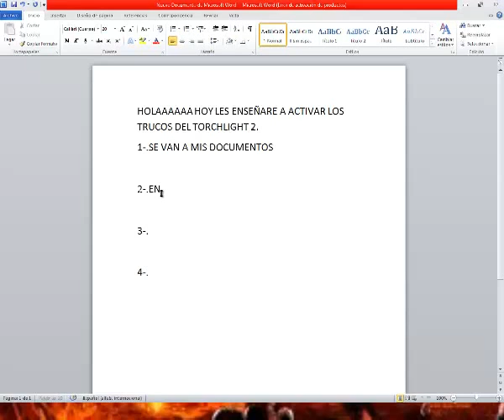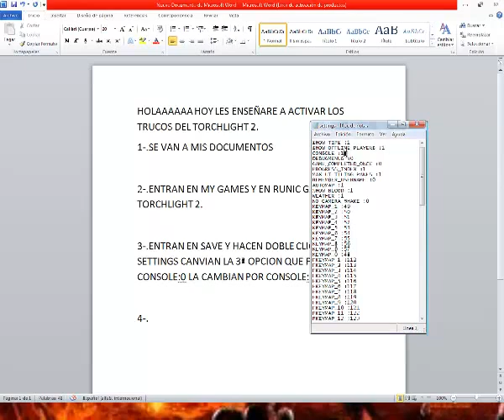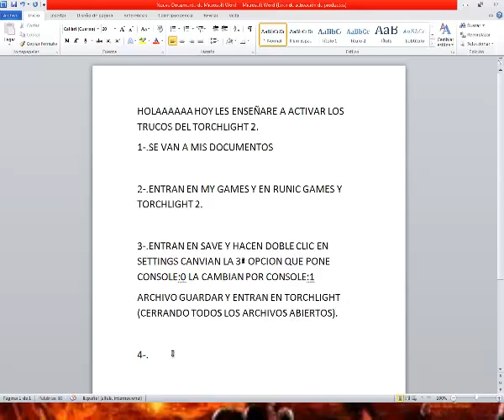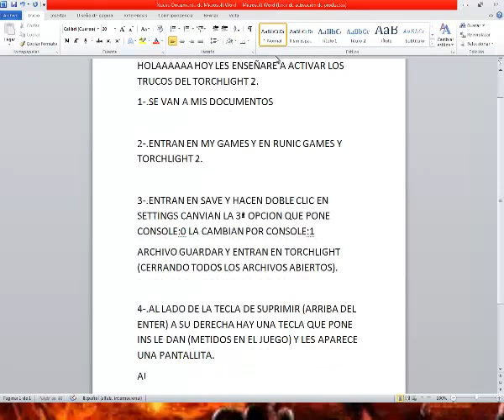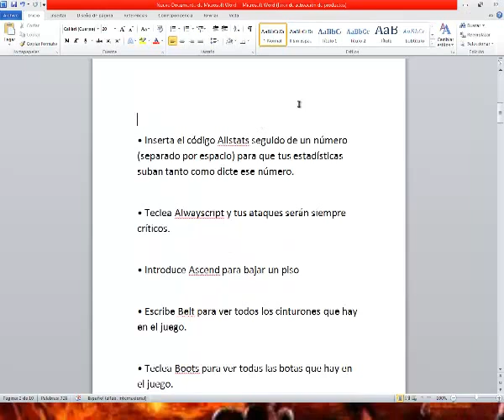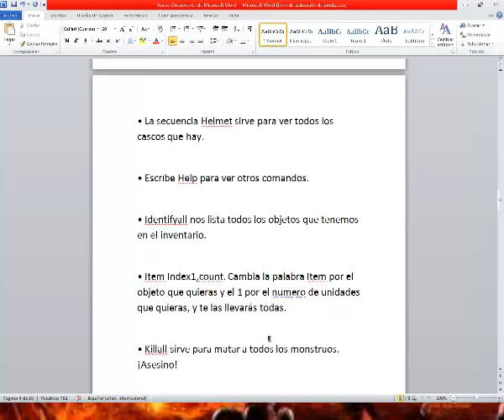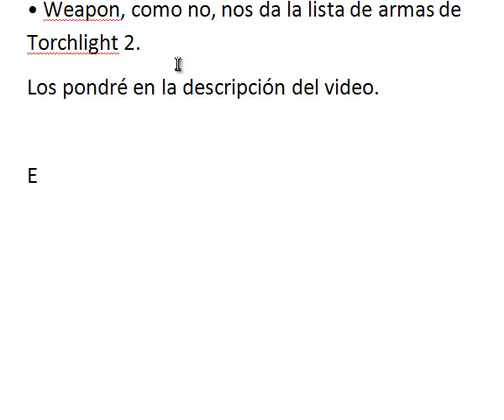COMO PONER TRUCOS A TORCHLIGHT 2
van a mis documentos, entran en my games, runic games, torchlight 2 y entran en saves.
ahi les aparecera un archivo que se llama setings entran y la 3a opcion en console:0 tienes que canviarla por console:1. NO OLVIDENEN EL LIKE.

como les prometi e aqui los trucos:
• Inserta el código Allstats seguido de un número (separado por espacio) para que tus estadísticas suban tanto como dicte ese número.
• Teclea Alwayscript y tus ataques serán siempre críticos.
• Introduce Ascend para bajar un piso
• Escribe Belt para ver todos los cinturones que hay en el juego.
• Teclea Boots para ver todas las botas que hay en el juego.
• Introduce CLS para limpiar el historial de la consola.
• El código Chest armor te enseña una lista con las corazas que existen.
• Usa Combatlog y se cambiará el registro de combate.
• Escribe Descend para subir un piso.
• Insertar la palabra Difficulty sirve para ver la dificultad actual con la que estás jugando.
• Introduce Defense seguido de un número (separado por espacio) para que tu defensa aumente en ese número.
• Mete Dexterity seguido de un número (separado por espacio) para que tu destreza aumente en ese número
• Disablepet te servirá para anular las mascotas del resto de los jugadores.
• Escribe Fame seguido de un número (separado por espacio) para que tu fama aumente en ese número.
• Escribe Fish para ver todos los peces del juego.
• Usa FPS y se te mostrará información del juego.
• Mete Gloves para tener listados todos los guantes del juego.
• Teclea GOD para desbloquear el modo Dios (te imaginas para que sirve, ¿verdad?)
• Escribe Godspeed y ganarás la velocidad propia de un dios. no os lo recomiendo
• La secuencia Helmet sirve para ver todos los cascos que hay.
• Escribe Help para ver otros comandos.
• Identifyall nos lista todos los objetos que tenemos en el inventario.
• Item Index1,count. Cambia la palabra Item por el objeto que quieras y el 1 por el numero de unidades que quieras, y te las llevarás todas.
• Killall sirve para matar a todos los monstruos.
• Escribe Levelup para subir los XP hasta el siguiente nivel.
• El código Money te servirá para conseguir bastante dinero.
• Mete Magic seguido de un número (separado por espacio) para que tu magia aumente en ese número.
• Mete noXP para no ganar más XP
•Playernotarget hará que los monstruos no te ataquen.
• Potion te da una lista con todas las pociones del juego.
• Escribiendo Quest, se enumerarán todas las misiones.
• Si escribes Questcomplete, la misión actual pasará a estar completada automáticamente.
• Teclea Reload para volver a cargar las texturas.
• Usa el código Resetpetlevel para devolver el nivel de tu mascota a 1.
• Usa Resetplayer para resetear por completo al personaje, tanto por niveles como por habilidades y estadísticas.
• Resetplayerlevel, por su parte, sirve para devolver al personaje al nivel 1.
• Inserta Resetskills para cargarte todas tus habilidades.
• Mete Resetstats para poner a cero los puntos de estadísticas.
• Restartlevel te servirá para reiniciar el nivel en el que te encuentres.
•El código Room permite al personaje volver a su habitación.
• Introduce Scroll para enumerar todos los pergaminos.
• Setdifficulty, seguido de un espacio y de un número te permite cambiar el nivel de dificultad del juego.
• Teclea Setpetlevel seguido de espacio y un número para ponerle a tu mascota ese número como nivel.
• Escribe Spell y verás una lista con los hechizos del juego.
• La siguiente palabra secreta es shoulder armor, y sirve para listar todas las hombreras.
•Mete Skillpoints seguido de un número (separado por espacio) para que tus puntos de habilidad aumenten en ese número.
• Escribiendo Speed, evidentemente, tu personaje ganará velocidad.
• Mete Stash y conseguirás un escondite.
• Inserta Shared Stash y obtendrás un escondite compartido.
• Escribe Statpoints seguido de un número (separado por espacio) para que tus puntos de estadísticas aumenten en ese número.
• Introduce Strength seguido de un número (separado por espacio) para que fuerza aumente en ese número.
• Teclea Socketable para listar todas las joyas del juego.
• Inserta Trinket para enumerar los abalorios.
• Weapon, como no, nos da la lista de armas de Torchlight 2.
no me dejen sin su like!!!